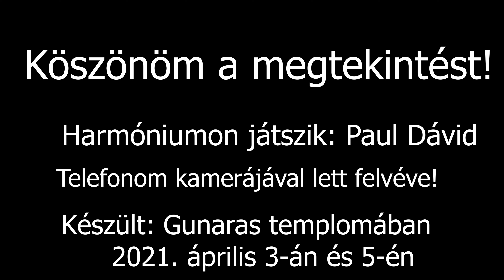#017 Harmónium komponálás Gunarasban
Ebben a videóban amit a templomba vettem fel, 2 részben csináltam meg. Ez annak az oka, mert 8 percnél többet nem képes 4k és 30 fps-be felvenni a telefonom, ezért 2 különböző nap, mármint ahogy a videó végén is írja április 3. és 5. vettem fel két részt, ami látszódik is és kb a videó felénél lehet látni az átváltást.

Jó zenehallgatást!

Felvétel készült 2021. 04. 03. és 05.